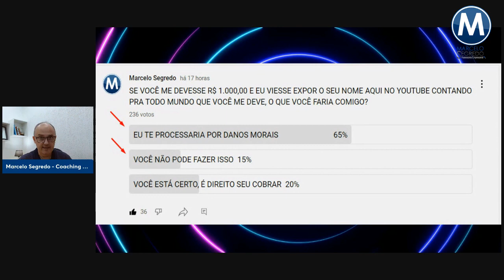OS ORGÃOS DE RESTRIÇÃO AO CRÉDITO PODEM NEGATIVAR SEU NOME?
É VERDADE ESSE LIMPA NOME SEM PAGAR A DÍVIDA?

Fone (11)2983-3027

• Youtube.com/c/MarceloSegredo
• Local » Rua Banco das Palmas, 227 - Bairro Santana - São Paulo/SP